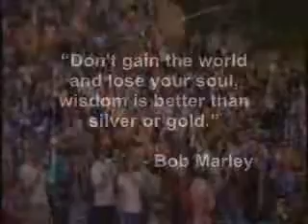Bob Marley Rastaman Vibration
Rasta man vibration